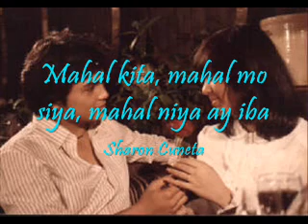Mahal kita, mahal mo siya, mahal niya ay iba - Sharon cuneta